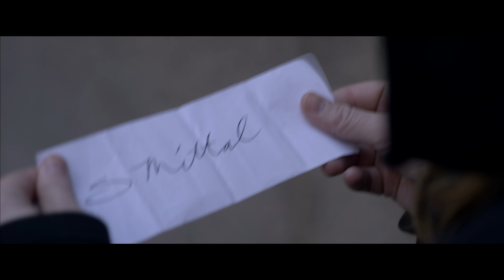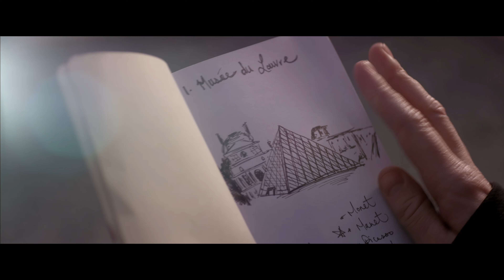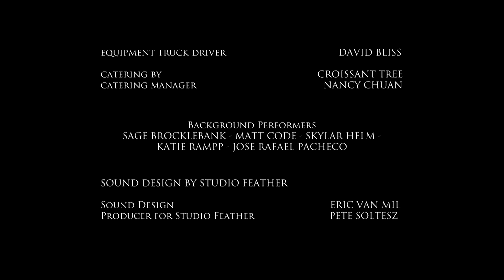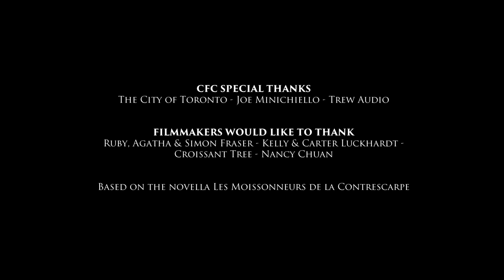THE REAPER | From Writer/Creator Elizabeth Fraser (2015)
Cineplex Film Program - Writers In Development

The IN DEVELOPMENT is a short promotional piece that is a "visual logline" for the feature project the filmmaker has developed with the CFC over the last five-and-a-half months.

Death hides in plain sight on the streets of Paris where Sarah exists as a “reaper” tasked with summoning people to their afterlife through a single touch. A bittersweet romance blooms when Sarah is forced to claim the life of a charming painter named Martin as she leads him on a 12-hour journey through the Latin Quarter to tie up loose ends of his life while she comes to grips with her own untimely death.